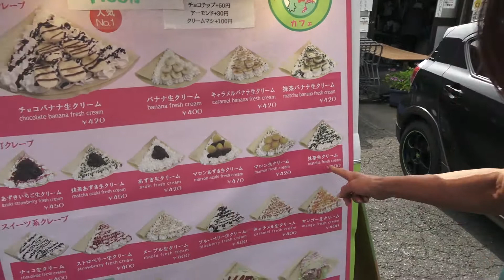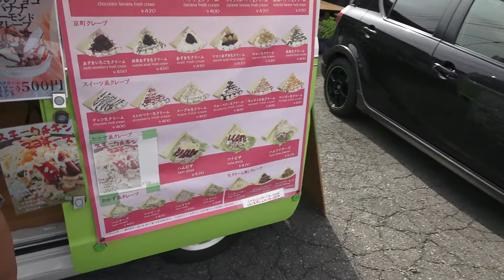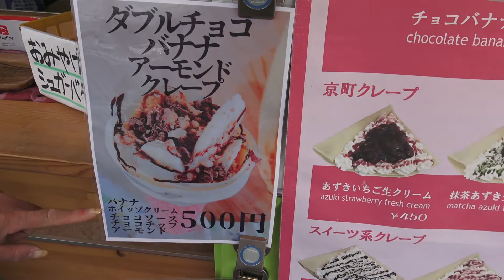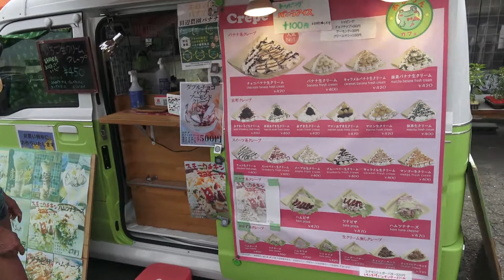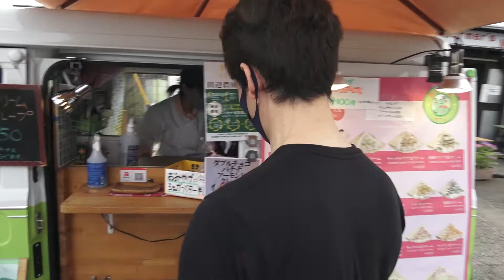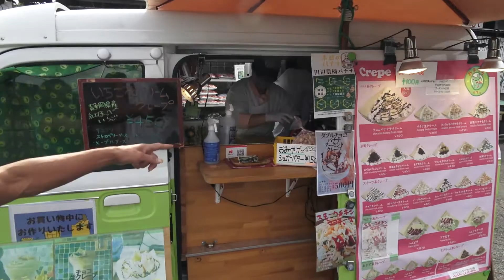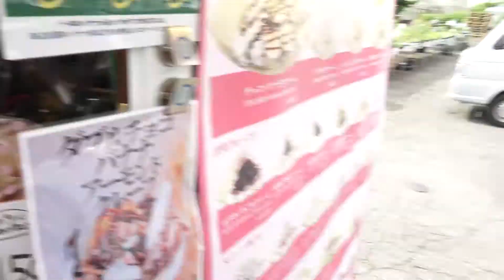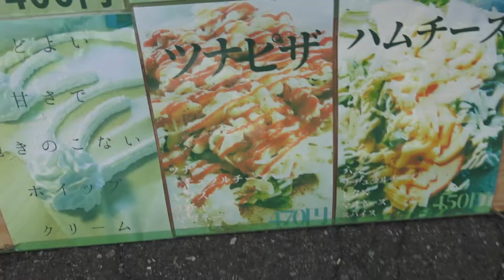説減量中にクレープ食べたら１００倍美味しいl説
減量中にまさかのクレープ！
ただし１００倍美味しい♥